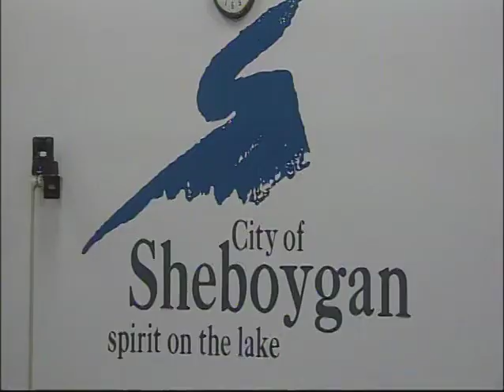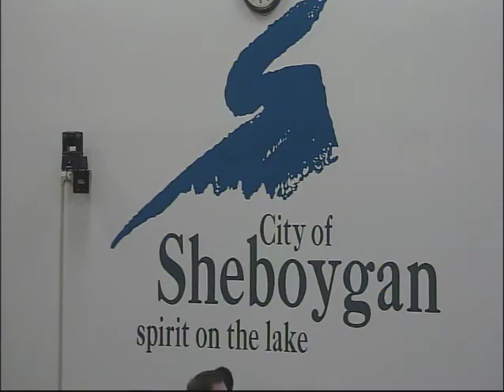Council 2011 09 19